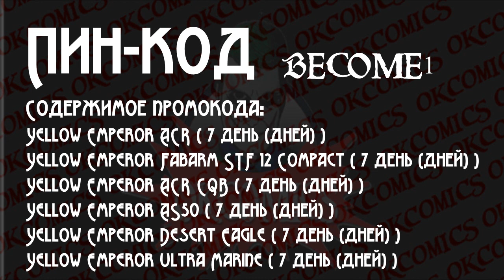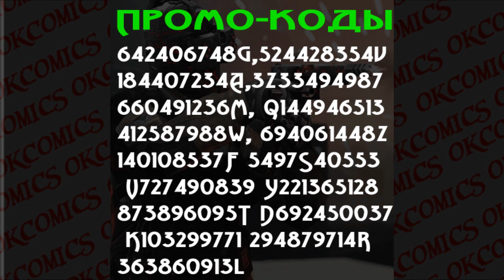Промо-коды для Warface PS4 которые я знаю. okcomics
Мои Наушники Thrustmaster Y300CPX игровая гарнитура для PS4